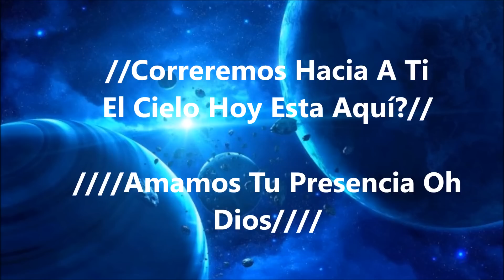amamos tu presencia pista miel san marcos y marcos brunet